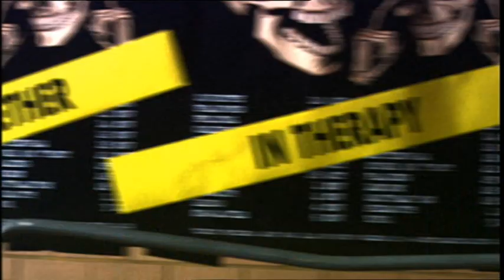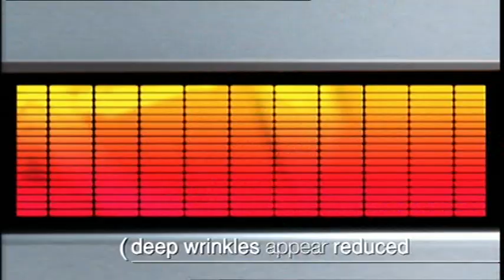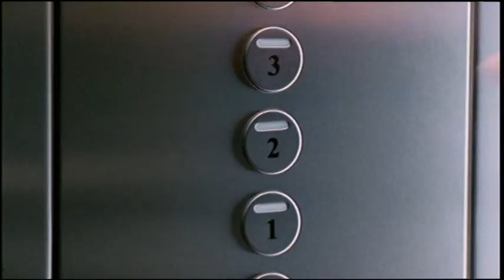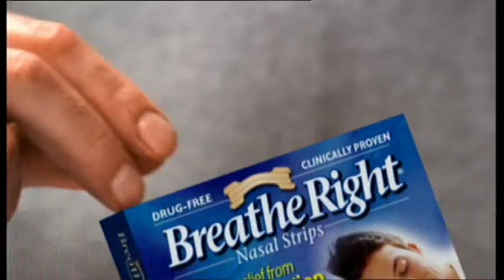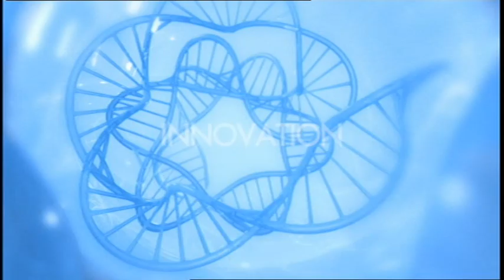More 4 advert breaks Dec 21 2006 9 10pm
Broadcast Thursday 21st December 2006